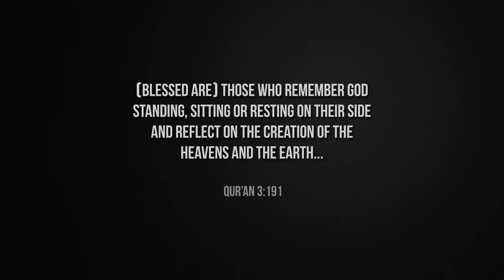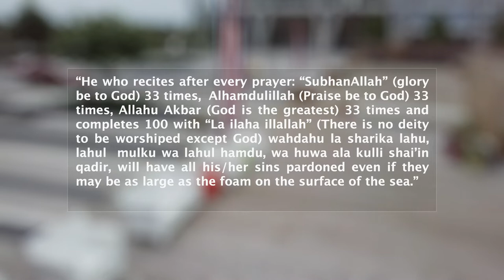Sea of Forgiveness [Voice Only] - Native Deen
VOICE ONLY: This is the first video in a new series called the Dhikr Series by Native Deen that focuses on the remembrance of God through well-known invocations or (adhkar).

Subhanallah: Glory be to God
Alhamulillah: Praise be to God
La illaha ila Allah: There is no deity to be worshiped except God
Allahu Akbar: God is great.

The title Sea of Forgiveness is based on the saying of the Prophet:

"“He who recites after every prayer: “SubhanAllah” (glory be to God) 33 times,  Alhamdulillah (Praise be to God) 33 times, Allahu Akbar (God is the greatest) 33 times and completes 100 with “La ilaha illallah” (There is no deity to be worshiped except God) wahdahu la sharika lahu, lahul  mulku wa lahul hamdu, wa huwa ala kulli shai’in qadir, will have all his/her sins forgiven even if they may be as large as the foam on the surface of the sea."